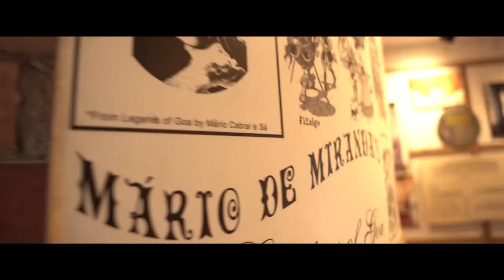AN ARCHITECTURAL MIRACLE: HOUSES OF GOA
A ship-shaped museum showcasing the GOA's cultural & architectural history.